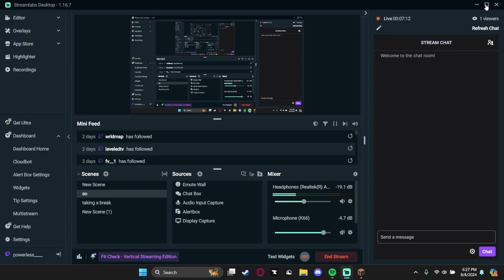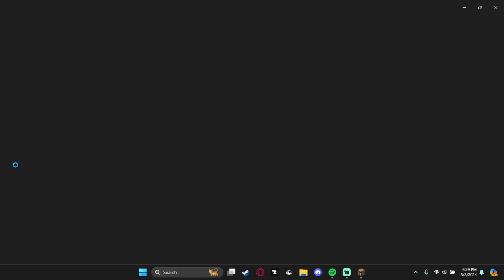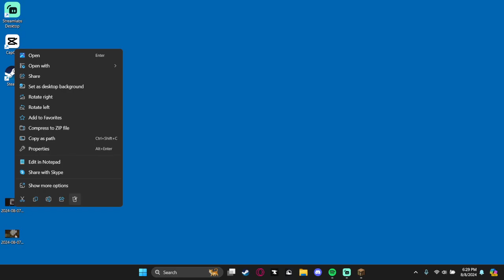TALKING ABOUT FIRST DAY BACK TO SCHOOL AND STREAMING SKYBLOCK! COME WATCH (APPLE TV TWITCH DROPS)